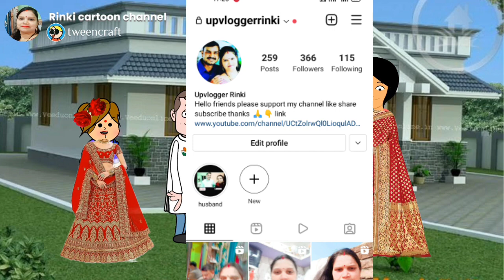पार्ट 2/बनवारी समधीन से भेटाई कय होई गईल गदगद 🥰 मोटका जिजी कय समधीआने में होंगे बेज्जती 😲😜